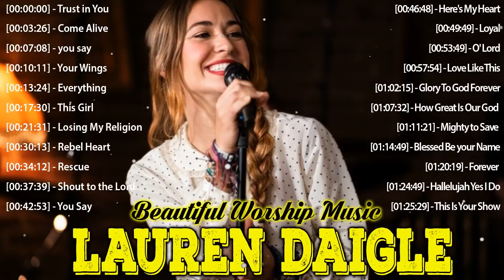Beautiful Lauren Daigle Christian Songs Ever Collection - Top Truly Christian Songs Nonstop Hearling